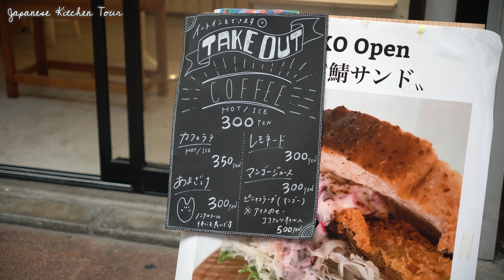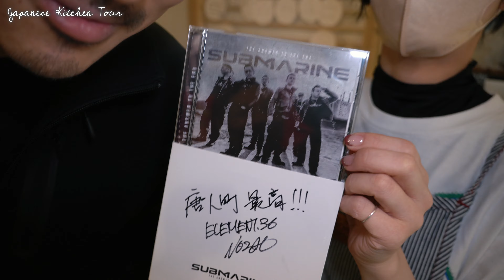Innocent beauty cafe owner is from the Japanese Ground Self-Defense Force.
This time, I would like to introduce the cafe "HAKKO" in the Tojinmachi shopping district in Fukuoka City.
This is a new cafe that just opened in August 2022.
The owner, Mr. Yamaguchi, used to work for the Japan Ground Self-Defense Force, and he is working every day with a smile, fulfilling his longtime dream.
I closely followed her day. Please take a look to the end!

今回は福岡市にある唐人町商店街の中にあるカフェ「HAKKO」さまを紹介します。
こちらは2022年8月にオープンしたばかりの新しいカフェ。
オーナーの山口さんは過去に陸上自衛隊で勤務していた方で、長年の夢を叶えて毎日笑顔で働いています。
その彼女の一日に密着しました。ぜひ最後までご覧ください！

這個頻道介紹日本的飲食文化、廚師的技巧和日本的食物。

除了傳統的日本料理（壽司、拉麵、烏冬面、蕎麥麵、生魚片、攤位），我們還將介紹日本街頭小吃和甜點。

這次要介紹的是福岡市東神町商店街的咖啡廳"HAKKO"。
這是一家於 2022 年 8 月剛剛開業的新咖啡館。
店主山口先生曾在日本陸上自衛隊工作，每天都面帶微笑地工作，實現了他長久以來的夢想。
我密切關注她的一天。請看最後！